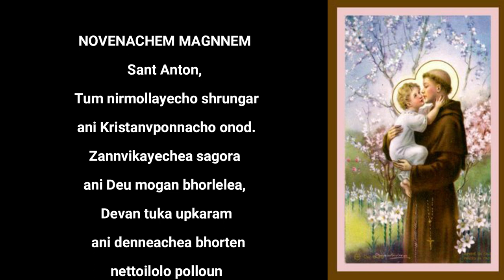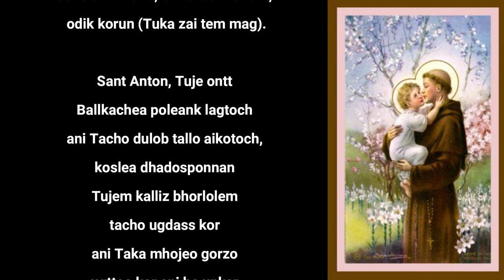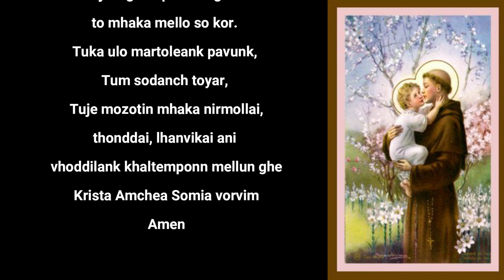Sant Antonichem Noven (Novena to St. Anthony): Day-9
Sant Antonichen Noven (Novena to St. Anthony): Day-9
Fr. Milton Rodrigues, sfx